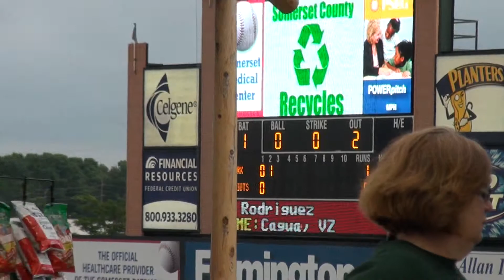NJ Transit @ Somerset Patriots Game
Bridgewater, NJ.
This train was filmed in the bottom of the 3rd inning with YRK leading SMRST 1-0